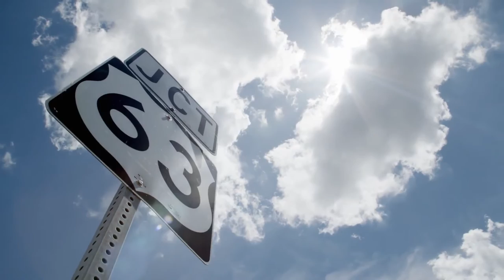J'den Cox: The Only Way Is Up (Trailer)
From NCAA champion to Olympic bronze medalist. J'den Cox jumped levels in such a short period of time, but how did he do it? Go behind the scenes with J'den Cox as he prepares for his Olympic debut in Rio, and makes a splash on the international stage. But, there's more to the story than anyone ever realized.